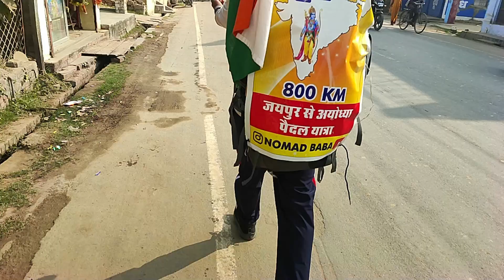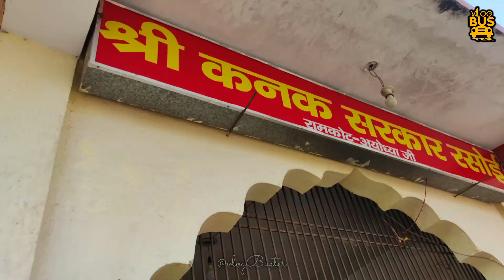Finally Reached Ayodhya | @NomadBaba | @vlogbuster | Vlog 142 | @shuBHRock | Vlog Video | 2022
​@NomadBaba is completed his journey from Jaipur To Ayodhya of 800 kms.
we Salute him for his courage and respect also for seemless faith on Loard Ram
A Very Very Congratulations to Nomad Baba For His Great Successful Journey.

Follow Ravi Roy to See his Journey
Video Highlights 😎😎😎👇👇👇👇

00:00 Introduction
03:36 अंतिम दिन की पद यात्रा का आरंभ
05:40 Arrived Ayodhya Enterence Gate
 06:22 The Heaviest 18 kg Bag on my Shoulder
08:26 Arrived Saket Maha Vidyalay
10:24 Arrived Theka Deshi Chai Ka Ayodhya Branch
15:15 Arrived Ayodhya HanumanGarhi Campus
20:11 श्री हनुमान गढ़ी मंदिर अयोध्या
25:02 Lunch at Shree Kanak Sarkaar Rasoi
30:38 Arrived Kanak Bhavan Ayodhya
35:15 Arrived Ram ki Paidi Ayodhya
38:48 Naya Ghaat Ayodhya
39:10 Arrived Lata Mangeshakar Chawk

This is our new vlog Channel which is organized by @shubhrock & @shruti_sweetu_

as U all know it is our New vlog

support us

share with your close buddys...

Places in the video : Ayodhya

Also watch Songs played on background Music

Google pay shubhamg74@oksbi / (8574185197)